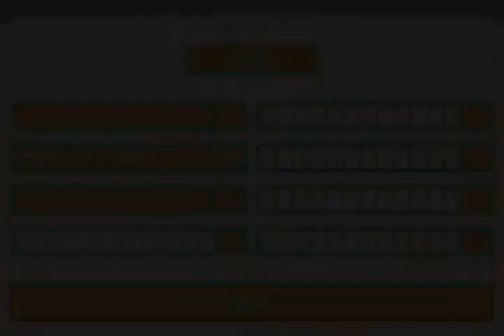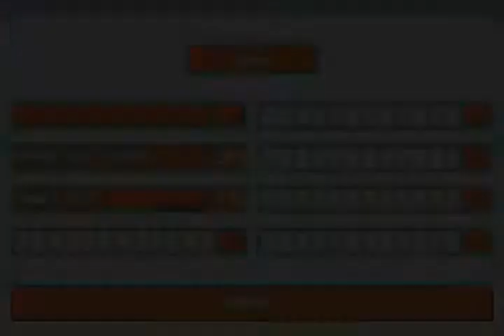3 Minutes Of Family Feud GBA (753)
3 Minutes Of Family Feud    GBA
Gameboy Advanced
retro gaming